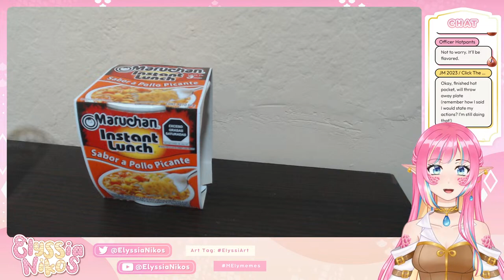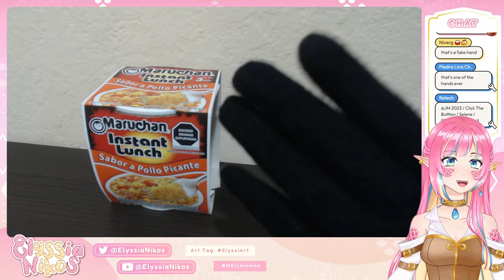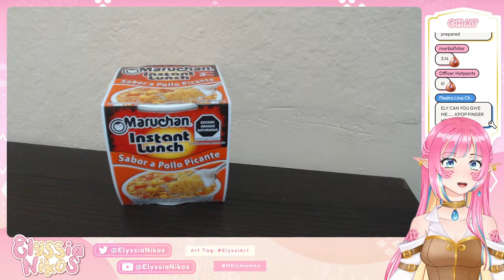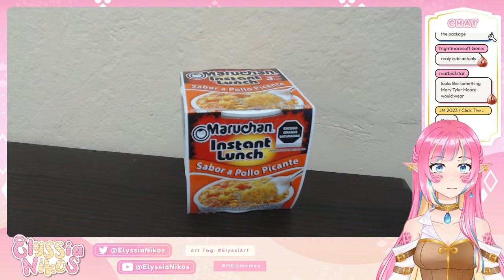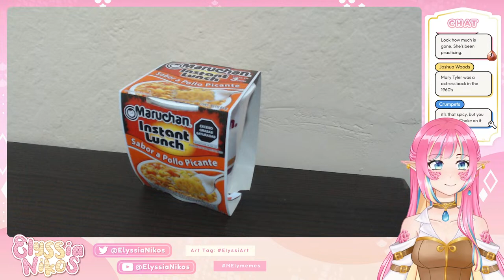Spicy Noodle Challenge + Trying Pilk?? [envtuber]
Well we made it to all the member goals. And that means that not only you got to choose something gross to have me try (pilk) but also... I have to eat spicy noodles. Have I told you just how bad my tolerance to spicy is? Enjoy this, because it will not happen again.

🐍 VIEWER RULES 🐍
1.Be nice to other viewers. Don’t spam or troll.
2.If you see spam or trolling, don’t respond. Just block, report, and ignore those comments.
3.Please don't bring personal issues to the stream, people might be dealing with their own things already.
4.NO SPOILERS! Backseat gaming is fine if I'm asking or struggling a lot, but give me time to try figure it out myself first!
5.Don’t bring up other streamers unless I mention them. Similarly, don’t talk about me in other streamers’ chat.
6.Please only talk in English or Spanish. Don't make moderation harder!
7.This one is common sense, but don't advertise your own streams here.

💎 CREDITS 💎
Model art by: Myself!
Rig by: @ThisNameExists (twitter)
Overlays by: @rumiya_graphics (twitter)